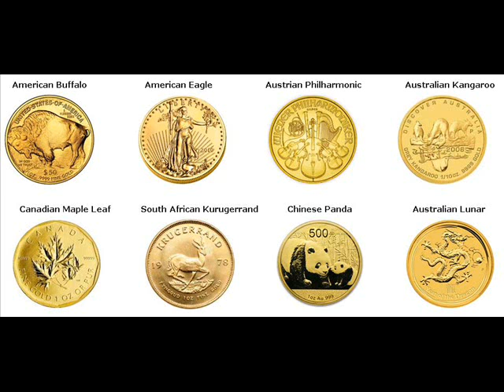Gold Coins For Sale Charleston Franklin Arkansas